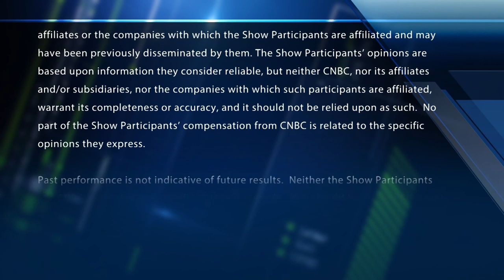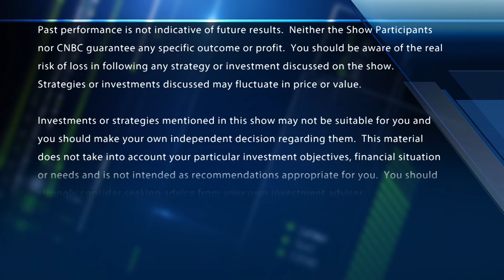Final Trades: TMUS, ILMN, BMY & Mario Gabelli's pick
The "Halftime Report" traders & Mario Gabelli give their top picks to watch for the second half.